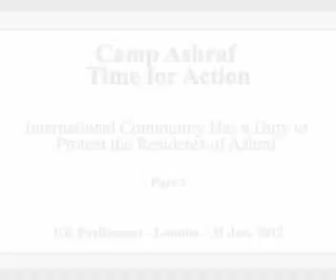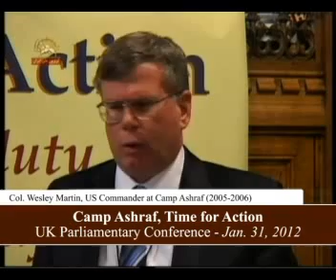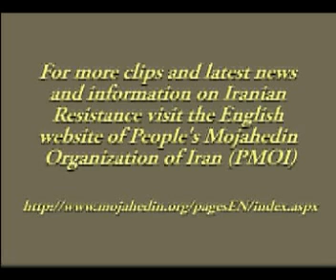20120131 UK Parl Conf Part 2 S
n a meeting in House of Commons on Tuesday 31 January, MPs called on the UN, US and EU to stop talking about what should be done at Ashraf and take up action.

Tuesday's meeting was Chaired by Rt. Hon. Baroness Boothroyd, former Speaker of the House of Commons, and participants included members of both houses of Parliament, lawyers with expertise in International Law and Human Rights and Refugee Law.

Lord Clarke of Hampstead former Chairman of Labour Party, Baroness Harris of Richmond Deputy Speaker of the House of Lords, Baroness Turner of Camden former Deputy of the House of Lords, Prof. Lord Turnberg, Lord Maginnis of Drumglass, Lord King of West Bromwich, Lord Cotter, Lord Eden of Winton, Baroness Scott of Needham Market, Brian Binley MP, David Amess MP, Roger Gale MP, Mark Williams MP, Mike Hancock MP, Alan Meale MP, Sir Geoffrey Bindman QC, specialist in Human Rights Law, Prof. Guy Goodwin-Gill, specialist in International Law, Malcolm Fowler, representing Law Society of England and Wales, Dr Mohammd al Sheikhili, lawyer representing Ashraf residents and a special guest from the United States, Col. Wesley Martin, former Senior Anti-terrorism Force Protection Officer for all Coalition Forces in Iraq and Commander of Forward Operation Base in Camp Ashraf in 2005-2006, were among the speakers.